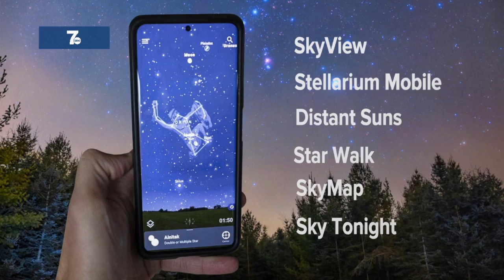Meteor showers, full moon and more: These celestial events are happening in the July Sky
Cosmic events are happening in July, from planets to the full moon and meteor showers, there's plenty to see in the night sky.